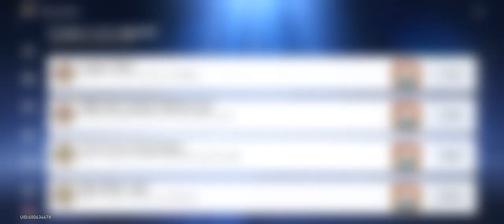Tindalos piggy & using the flushing seat by 2nd time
theres a odd piggy hidden near of the toilet area ,if you arent fast it will run away
also theres a 1st funny scene about the flushing seat"